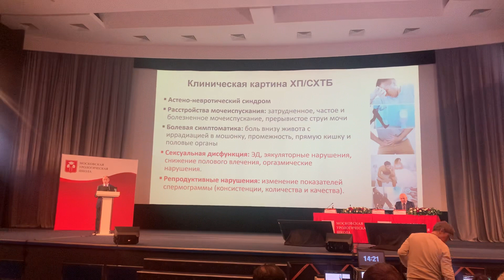Простата эркак киши 2 юраги профессор Гамидов